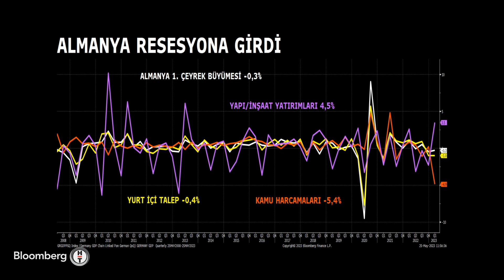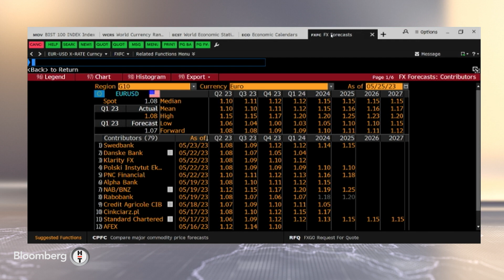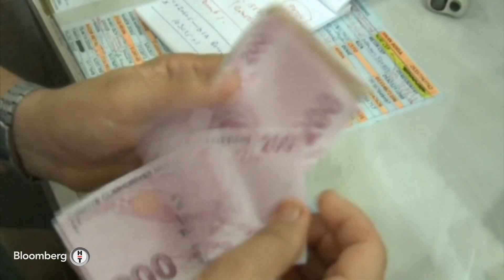30 Dakika - İhtiyaç, Ticari Taşıt Kredilerinde Yıl Başından Bu Yana Görünüm | 25 Mayıs 2023